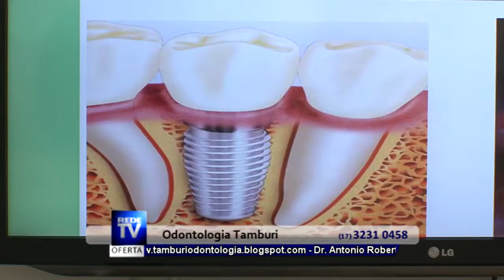TRATAMENTO DENTÁRIO EM RIO PRETO - ODONTOLOGIA TAMBURI - S 18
RUA: PRUDENTE DE MORAES, 1249 - BOA VISTA
SÃO JOSÉ DO RIO PRETO - SP